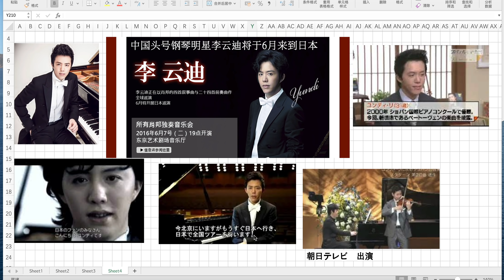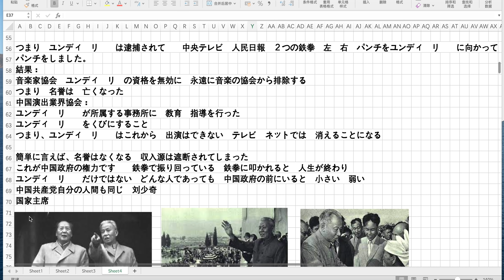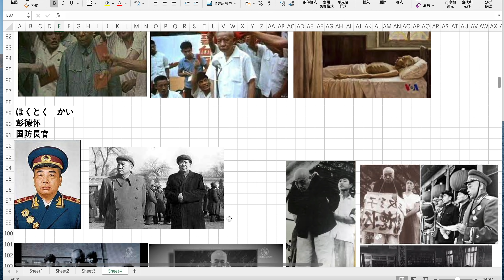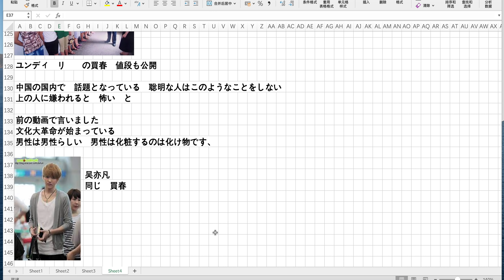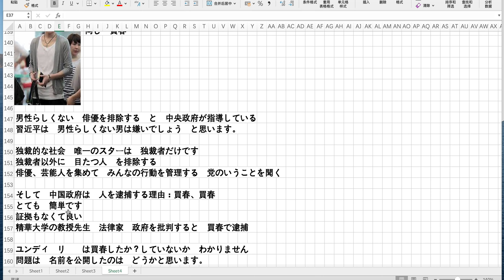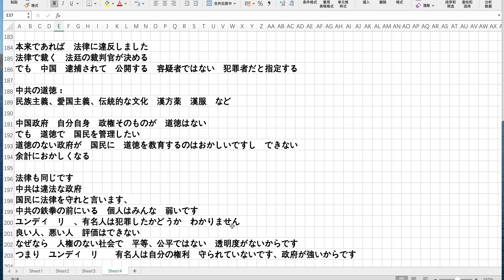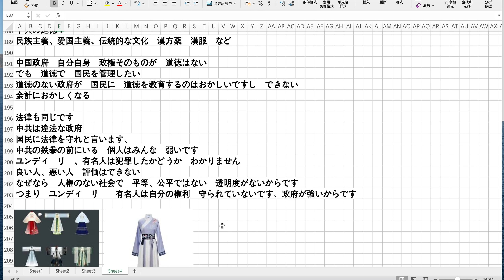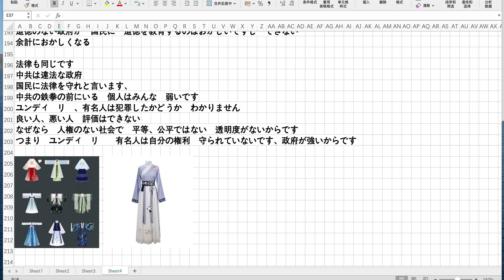ピアノの王子 李云迪ユンディリ 政府の鉄拳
2021年10月23日    土曜日